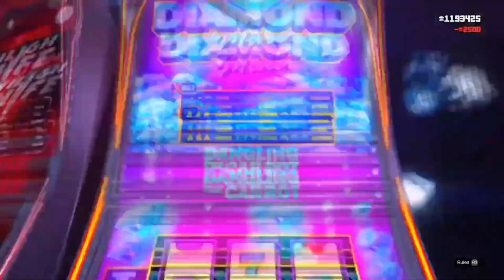WINNING $1,250,000 ON THE DIAMOND MINER SLOT MACHINE IN GTA ONLINE